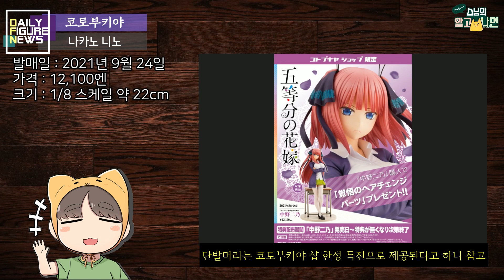210924 Daily Figure News - 디지 / 시로나(난천) / 토르 / 나카노 니노 / 후시구로 메구미